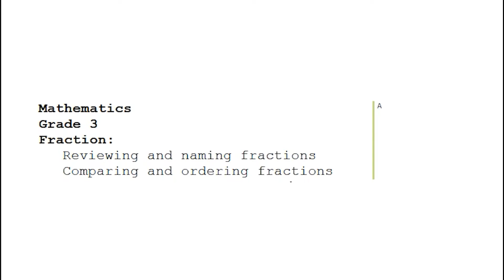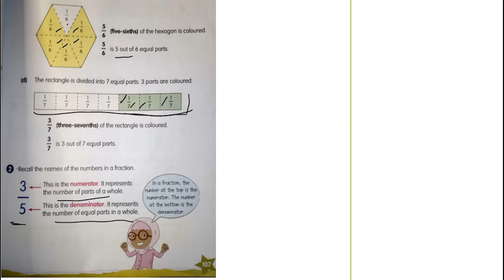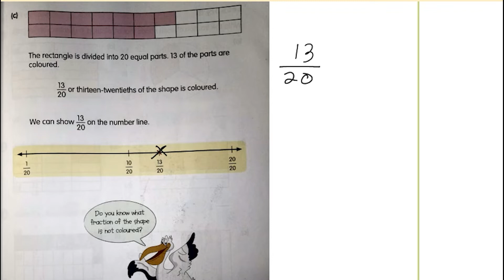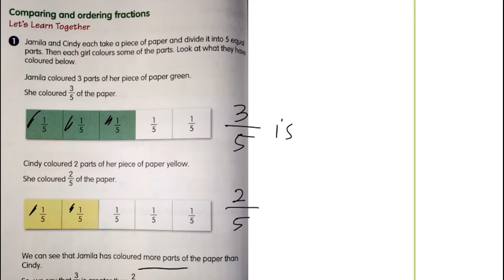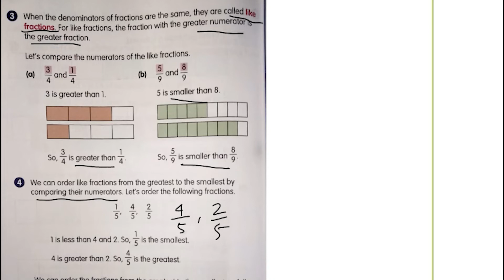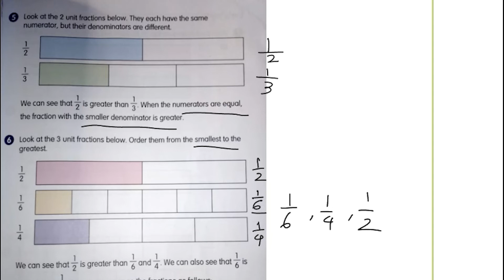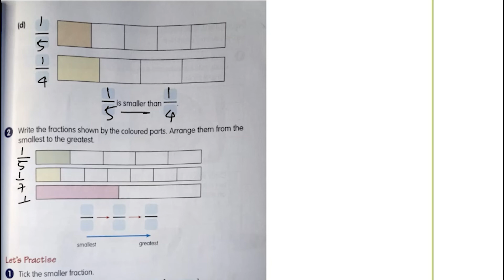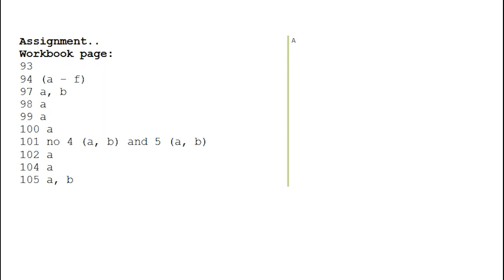Mathematics - Fraction (reviewing, comparing and ordering)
Star Mathematics 3A (Grade 3)
Fraction:
Reviewing and naming fractions
Comparing and ordering fractions